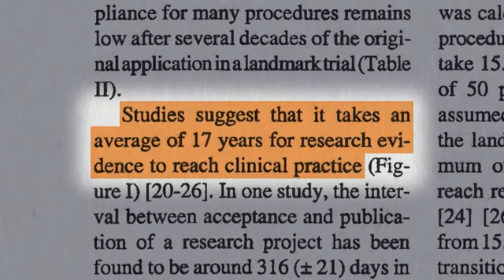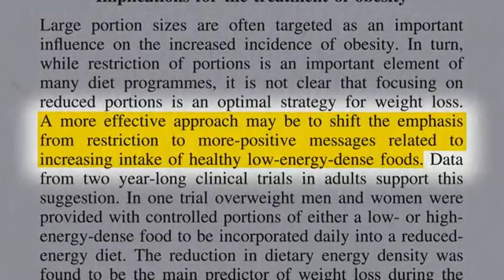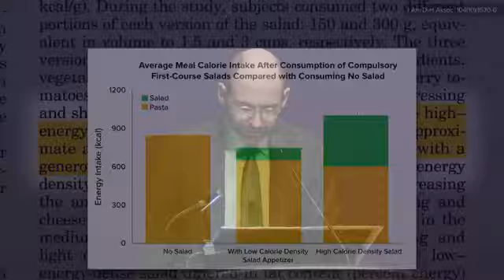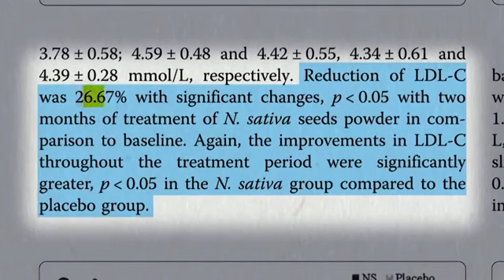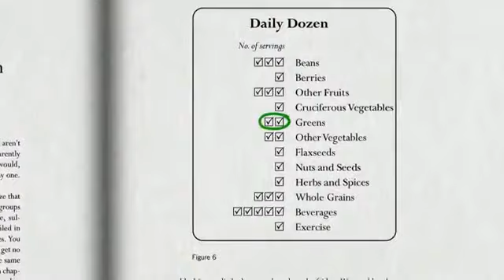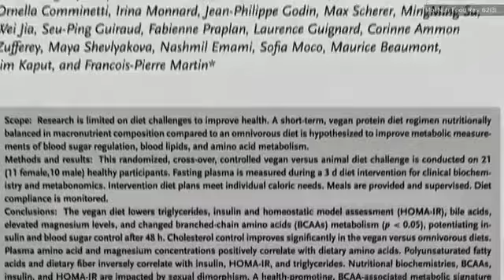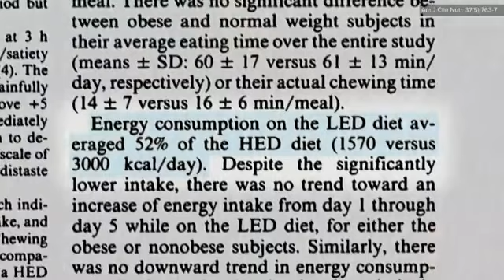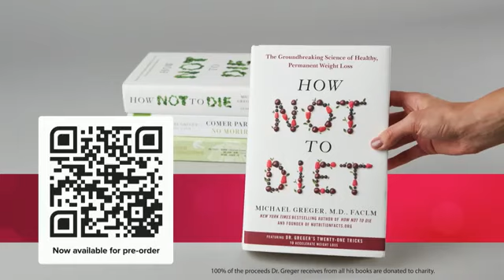Evidence Based Weight Loss Live Presentation